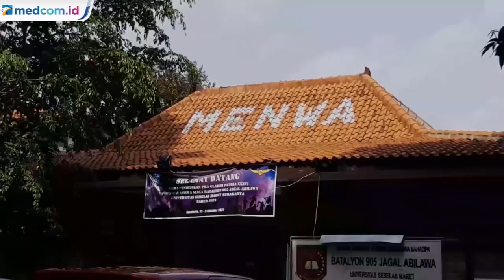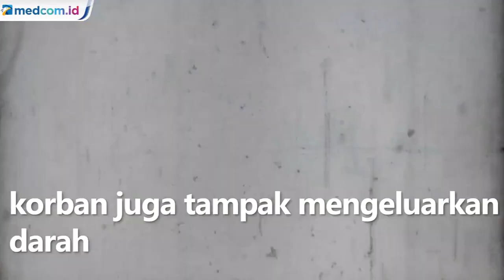Diksar Menwa Merenggut Nyawa Mahasiswa UNS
Seorang mahasiswa universitas sebelas maret solo meninggal usai mengikuti pendidikan dan Latihan UKM Resimen Mahasiswa (menwa) di kawasan Bengawan Solo. Korban dengan inisial GE meninggal pada senin pagi, (25/10/2021).

Korban  dinyatakan meninggal di RS Dr Moewardi Solo. Pihak keluarga menyebut korban sempat dibawa ke rumah senin pagi. Saat pihak keluarga membuka peti jenazah, keluarga menemukan kondisi yang tak wajar pada jasad GE. Pasalnya terdapat sejumlah luka di wajah, tengkuk korban dan bibir korban juga tampak mengeluarkan darah.

Kepolisian pun sudah melakukan otopsi terhadap jasad GE dan tengah menunggu hasilnya. kepolisian juga telah melakukan olah TKP serta meminta keterangan dari Menwa UNS. Usai dilakukan autopsi, polisi mempersilahkan pihak keluarga untuk memakamkan jenazah di TPU Dusun Keti, desa Dayu, kecamatan Karangpandan, Karanganyar, Jawa Tengah.